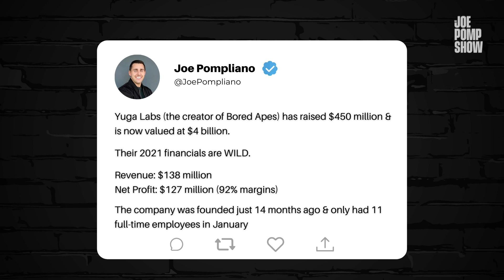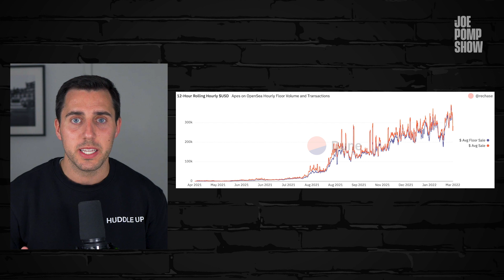Is Bored Ape Yacht Club The Best Investment In History?!